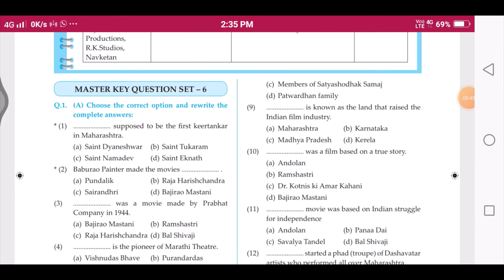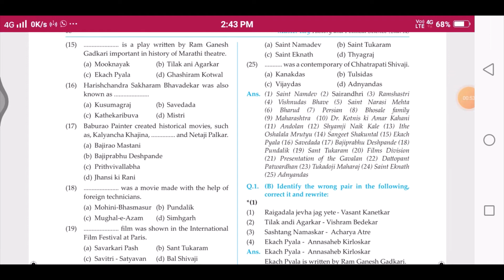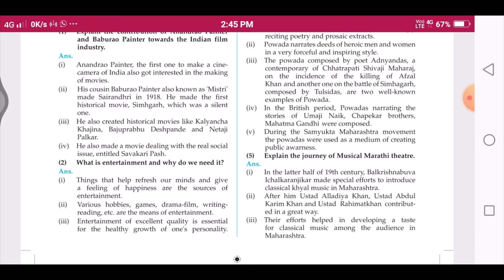Class 10 | History/Pol.Sci. | Ch 6 | Entertainment and History | Question & Answers | MH State Board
Hii Guyzz.

You will see Class 10th | History/Pol.Sci. | Ch 6 | Entertainment and History | Question & Answers of Master Key | Maharashtra State Board